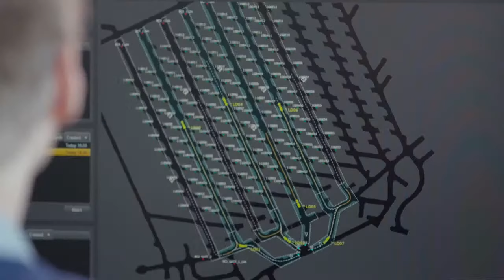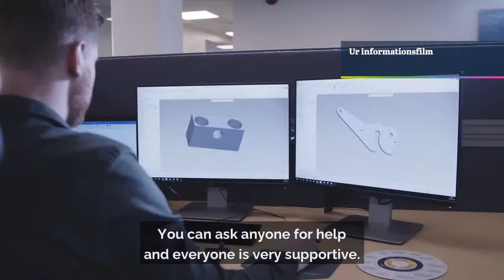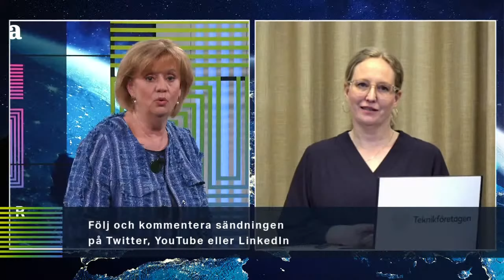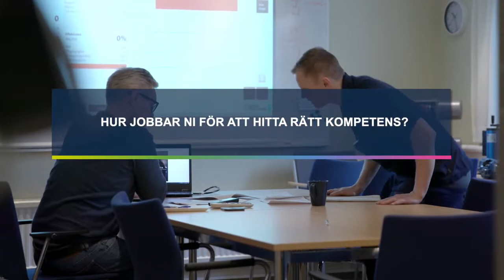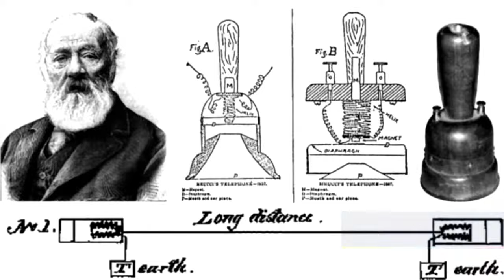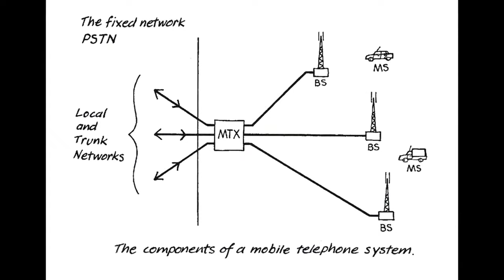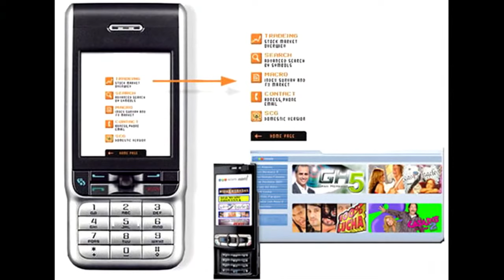Kampen om kompetensen - Lösningar Live!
Teknikföretagen fyller 125 år och vi firar stolt genom att sätta strålkastarljuset på hur svensk industri skapar svar på de stora samhällsutmaningarna. Under våren samlas vi kring framtidsfrågorna i sex webbsända tv-program ledda av journalisten Marianne Rundström.

Under den här sändningen pratar vi kompetensförsörjning. Hållbarhetsomställningen innebär ett eskalerande behov av ny kompetens i industrin. Möt företagen som skapar egna lösningar.

Medverkande
- Jonas Albertson, Managing Director Epiroc Rock Drills AB
- Nyamko Sabuni, Partiledare Liberalerna
- Amy Loutfi , Professor i Informationsteknologi vid Örebro Universitet
- Frida Andersson, Teknikföretagen expert kompetensförsörjning
- Britt Nordström, Teknikföretagen regionchef, region mitt

Reportage från:
- Epiroc
- Somas Instrument